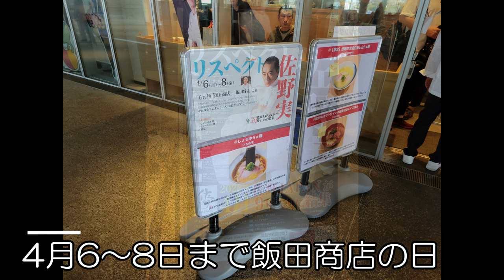【ラーメン 埼玉】所沢に「飯田商店」が来た！初日開店前に100人を超える列という人気！【ラーメンWalkerキッチン 所沢市】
ラーメンWalkerキッチンの佐野実リスペクトのイベントに、らぁ麺飯田商店さんが出店！普段は予約困難な店なので、100人を超える行列ができました！

【目次】
00:00 オープニング
00:16 お店紹介
00:55 着丼
01:20 いただきます
03:49 まとめ
04:02 エンディング

店舗情報
ラーメンWalkerキッチン
埼玉県所沢市東所沢和田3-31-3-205

営業時間
11:00～20:00

定休日
SNSを確認

【Yahoo！Japanクリエイターズ】